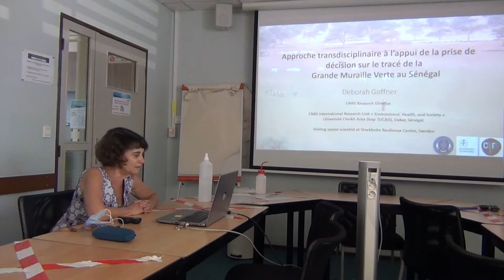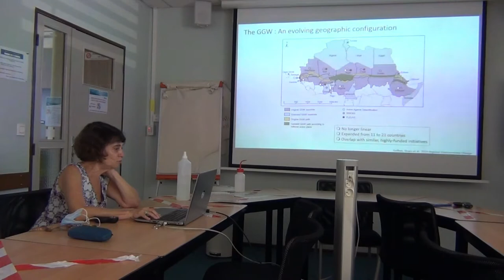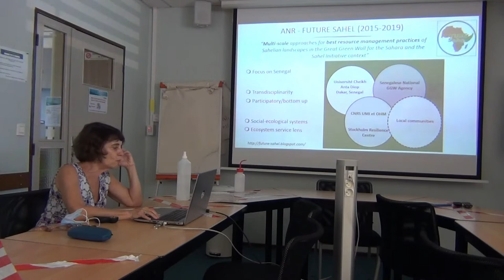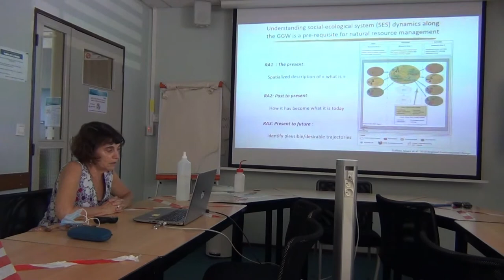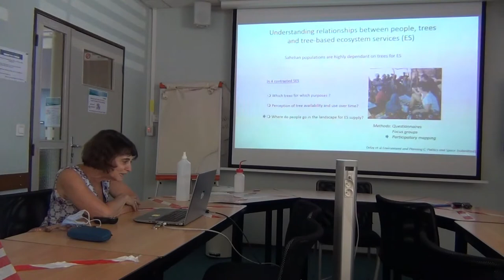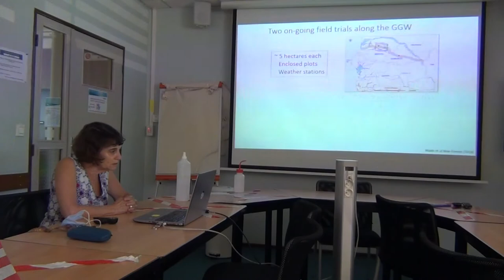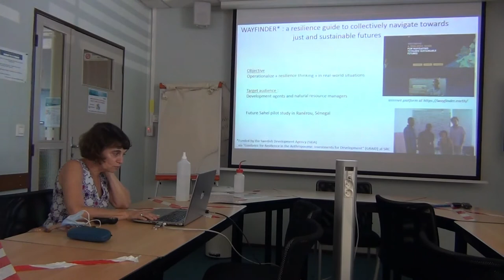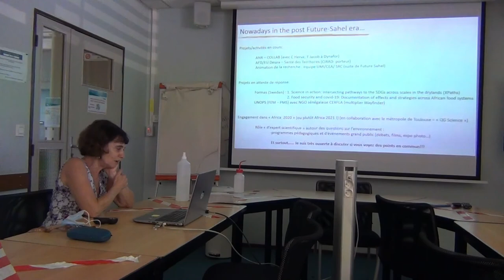invité: Deborah Goffner (CNRS) Approche transdisciplinaire à l’appui de la prise de décision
Approche transdisciplinaire à l’appui de la prise de décision sur le tracé de la Grande Muraille Verte au Sénégal

Par Deborah Goffner (DR CNRS, Unité Mixte Internationale UMI 3189 « Environnement, Santé, Sociétés », visiting senior scientist à Stockholm Resilience Centre et chercheur associé DYNAFOR ).

Depuis son lancement en 2007, l’initiative panafricaine de la Grande Muraille Verte a grandement évoluée. D’une stricte muraille de reforestation traversant le continent africain, elle s'est restructurée en une séries d’action variées contiguës à l’échelle paysagère avec pour but le bien-être environnemental et humain.  Cependant, si cette évolution est positive, elle complique la prise de décision autour de la gestion des ressources naturelles car il s'agit à présent d'appréhender des dynamiques socio-écologiques complexes et non plus seulement des critères environnementaux. C’est là où la recherche-action peut contribuer. Le projet ANR-Future-Sahel (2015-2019) a intégré chercheurs interdisciplinaires et gestionnaires pour tenter d'apporter des réponses concrètes aux enjeux socio-écologiques liés à la gestion, l'aménagement et le développement du territoire dans le Ferlo  Sénégalais. Lors de ma présentation, je fournirai une vue d’ensemble des principaux axes de recherche de Future Sahel, en mettant en valeur les convergences conceptuelles (l’importance des socio-écosystèmes, des services écosystémiques, et la fenêtre d’analyse multi-échelle), méthodologiques (SIG, participation) et philosophiques (recherche-action, agroécologie), avec les activités de recherches effectuées à Dynafor.